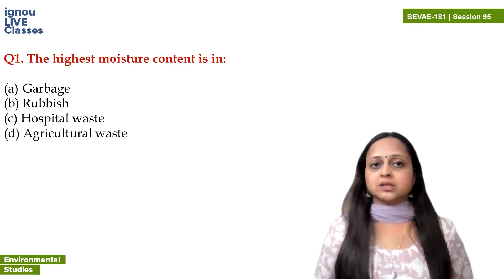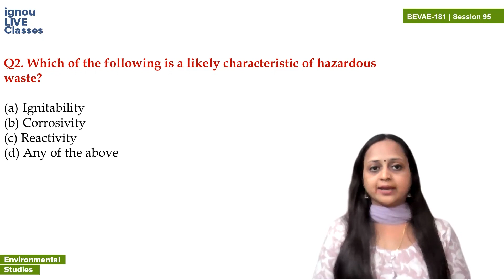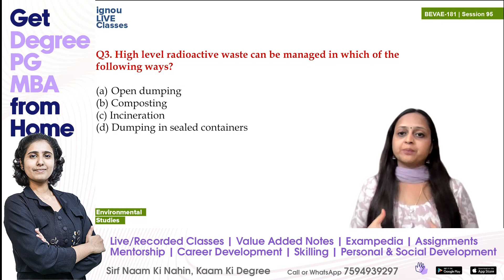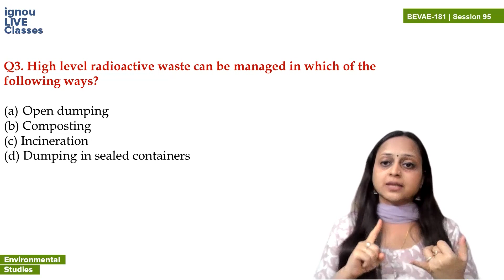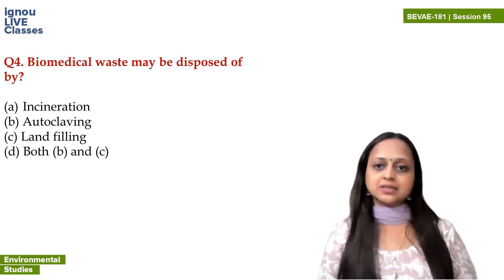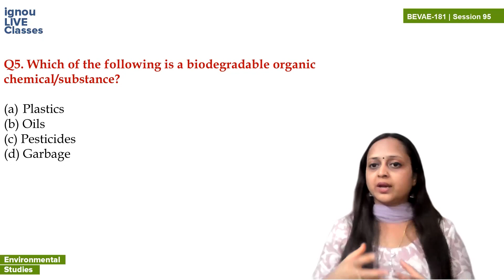Session 95 | Environmental Studies Questions Discussion I BEVAE 181I IGNOU Classes I Hindi & English